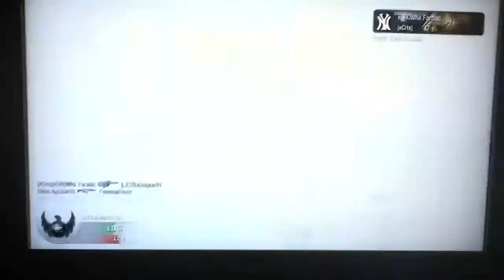Call of Duty Black Ops - GamePlay With HD Mizery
1st youtube video got bored and made a lil sumthin